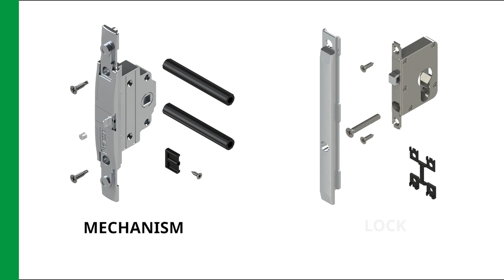Balcony Door tilt-and-turn for Euro Groove- Installation | Giesse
Giesse balcony door allows closing in addition to a tilt and turn mechanism such as Giesse C.H.I.C. or Giesse Futura.

Chapters:
0:09 Components and tools
0:20 Profile Machining
0:37 Profile Assembly
1:45 Manuvering